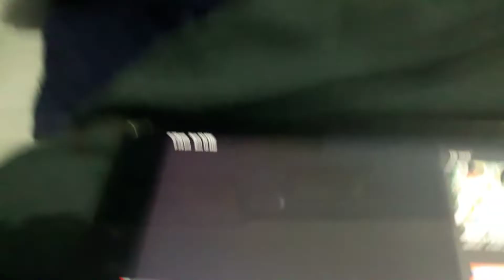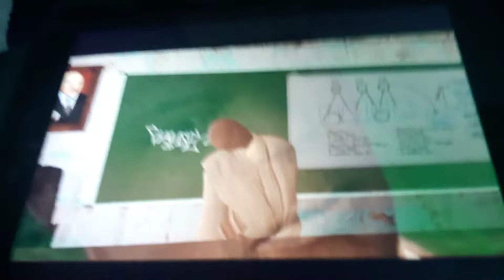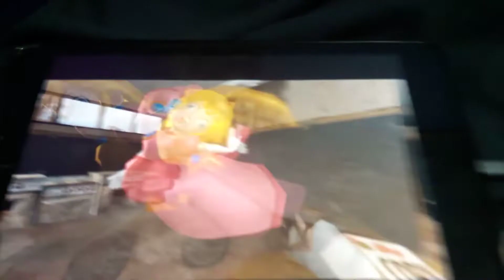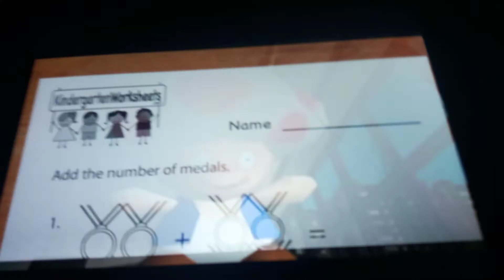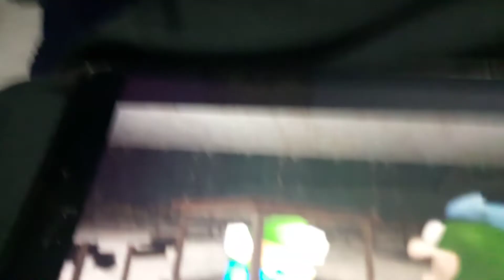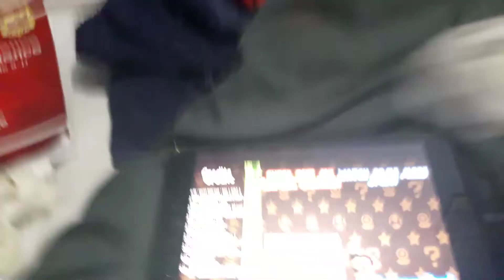Wally devil react to night school Mario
What vidoe you want me to react next